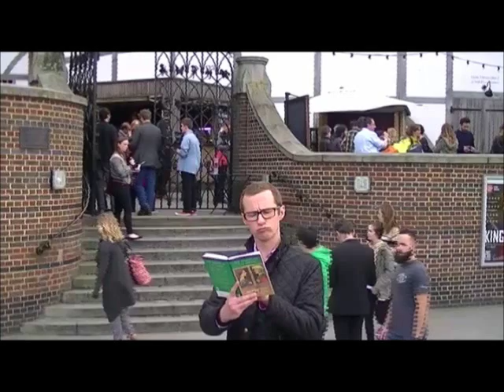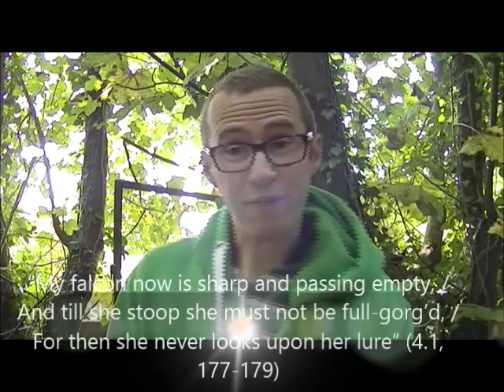Explore the presentation of Katherina in The Taming of the Shrew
A detailed look at arguably the most entertaining heroine in a Shakespearean comedy.